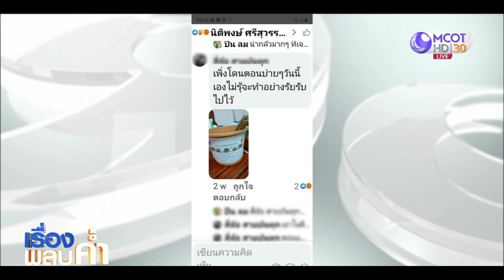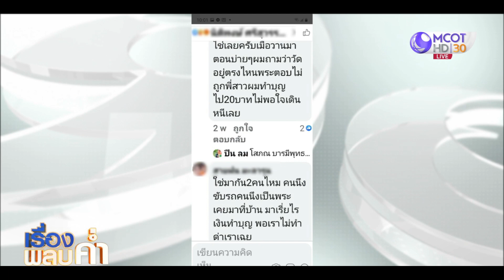แค่ปฏิเสธทำบุญ โดนพระด่า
หญิงสาวสุดงง! ปฏิเสธไม่ทำบุญกลับถูกพระให้ของลับ ขณะที่เจ้าสำนักสงฆ์ต้นสังกัดแจ้งว่า พระรูปดังกล่าวถูกขับออกไปนานแล้ว